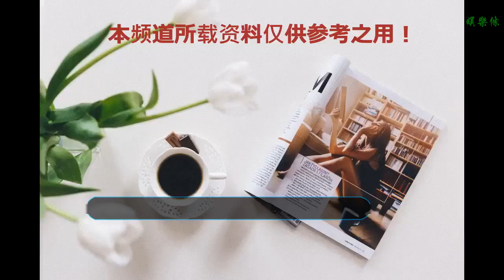劉德華演唱會莫文蔚陳玉蓮等送眾福，時隔35年楊過小龍女再同框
谢谢！
喜歡劉德華的人會知道近段時間的華仔一直在舉行紅館演唱會，即使在向華強先生70大壽的時候也是演唱會結束就急忙赴宴，可謂是行程滿滿。華仔說，已經8年沒有開演唱會了，所以要好好享受這八年來沒聽到的掌聲，我都快忘了…，而對歌迷來說，也有8年時間沒有聽到劉德華的聲音了，而這一次華仔似乎也有心讓大家聽個夠，于是在紅館的這場演唱會已經持續了4天時間而且還在繼續。對觀眾來說這就是一場久違的視覺聽覺盛宴，再加上華仔在香港娛樂圈的人緣和地位，也有著很多的好友前來祝賀，莫文蔚、苗僑偉、黃日華，以及林嘉欣、吳卓羲等紛紛現身，而這些人至今也都是香港娛樂圈不可小覷的人物。他們這些人也足以見證和參與了香港影視圈的繁華。而其中一位更是讓人驚喜，她的現身足以引起很多人的美好回憶，她就是陳玉蓮，之所以這樣說是因為在35年前的一版《神雕俠侶》就是由劉德華和陳玉蓮飾演的，隨后才是古天樂版，黃曉明版。這部劇在當初也集結了眾多明星，包括湯鎮業，任達華、歐陽佩珊等，雖然說這一版并不是人人都知道，但是對原著作者金庸來說，劉德華和陳玉蓮就是他心目中最喜歡的楊過和小龍女。對看過這一版的人來說，時隔35年楊過與小龍女再相聚，難免心中有著很多回憶。盡管當時的劉德華比較青澀，陳玉蓮的清新脫俗也跟小說中的描述有些不一樣，但作為較早的一部電視劇，有著無可替代的記憶和情感。
    何日再相見
    張德蘭而陳玉蓮讓大家記住的角色也不僅僅有小龍女，還有黃蓉，《大紅燈籠高高掛》的四姨太頌蓮，而陳玉蓮跟周潤發的戀情也一直被人提起，2008年退出影壇14年的陳玉蓮復出之后就又銷聲匿跡，而這次出現在劉德華的演唱會，則是讓人驚喜萬分。而今35年過去，華仔有了皺紋，陳玉蓮也似乎有了白發，楊過小龍女再聚即使不感慨時光的流逝，他們的這份情誼也會讓人津津樂道吧。